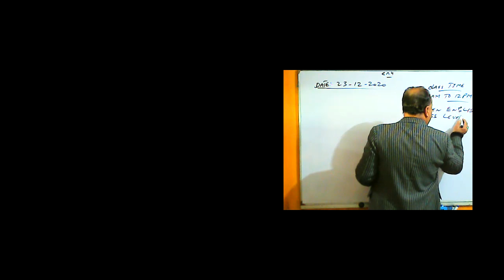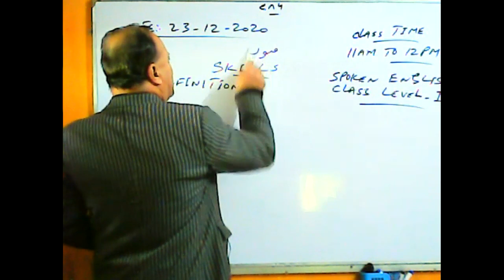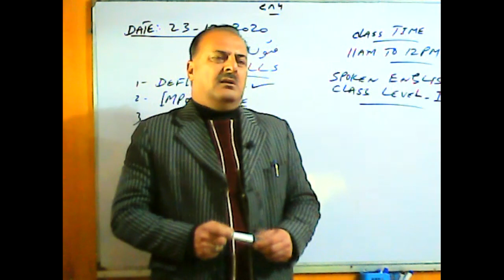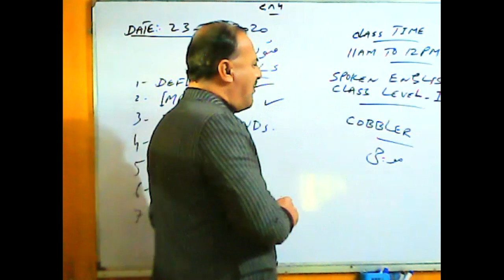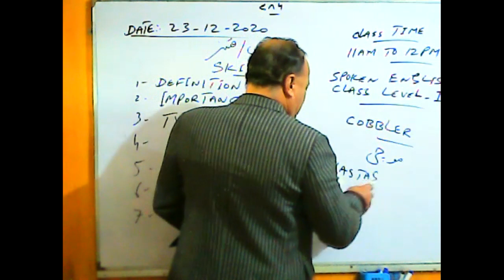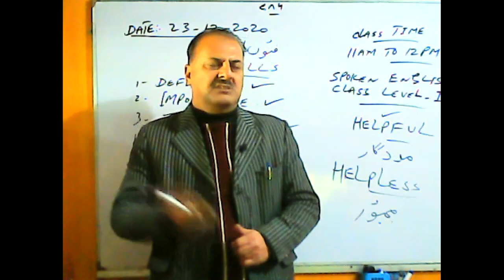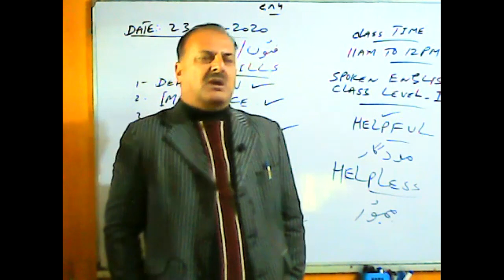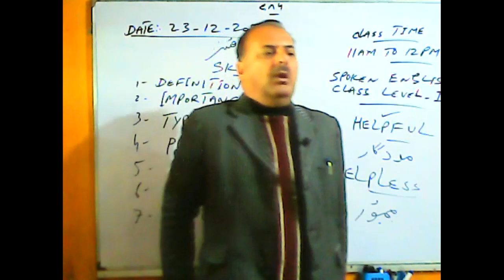Spoken English Level I Dec 23, 2020 Timing 11:00 AM To 12:00 PM